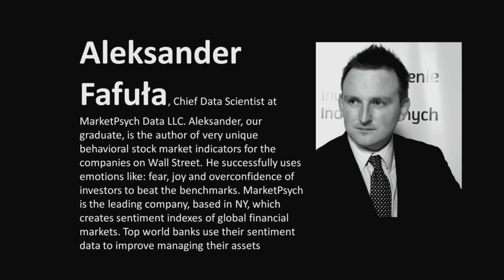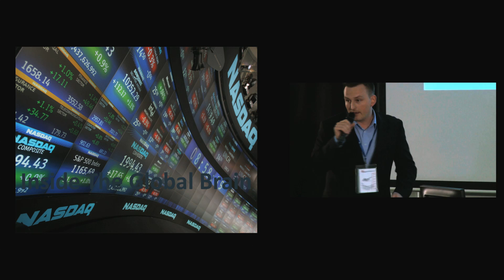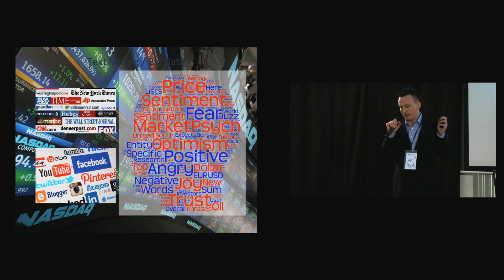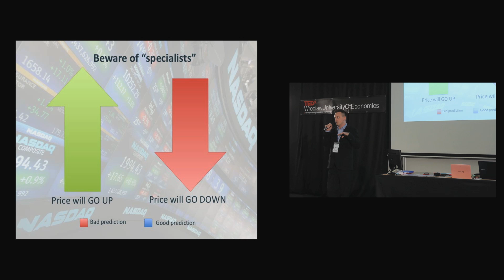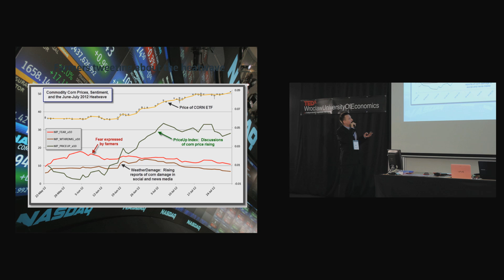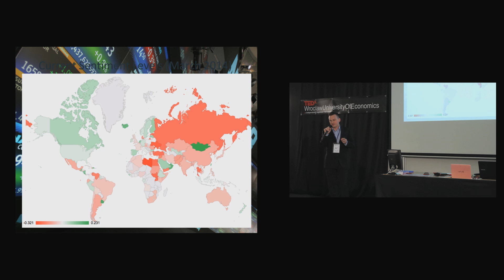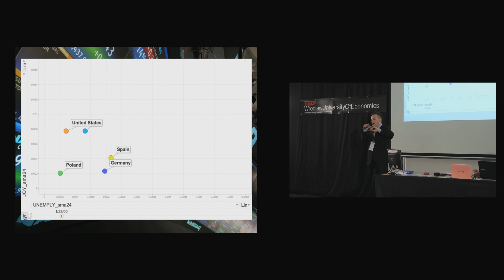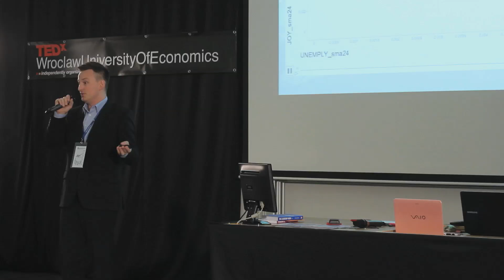Inside the global brain: Aleksander Fafuła at TEDxWroclawUniversityOfEconomics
TEDxWroclawUniversityOfEconomics, 11 March 2014, Aleksander Fafuła's talk 'Inside The Global Brain'
Aleksander Fafuła, Chief Data Scientist at MarketPsych Data LLC!
Aleksander, graduate of Wroclaw University of Economics, is the author of very unique behavioral stock market indicators for the companies on Wall Street. He successfully uses emotions like: fear, joy and overconfidence of investors to beat the benchmarks. MarketPsych is the leading company, based in NY, which creates sentiment indexes of global financial markets. Top world banks use their sentiment data to improve managing their assets.